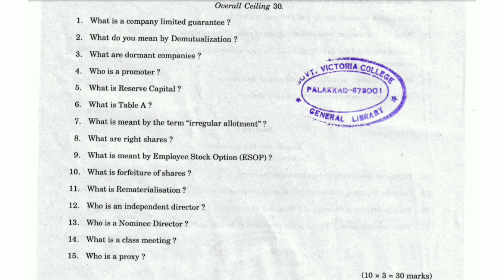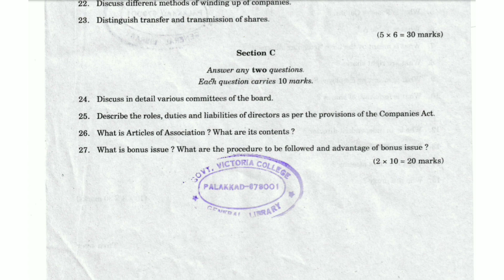CORPORATE REGULATIONS | 4th Semester B.Com. Question Paper 2021